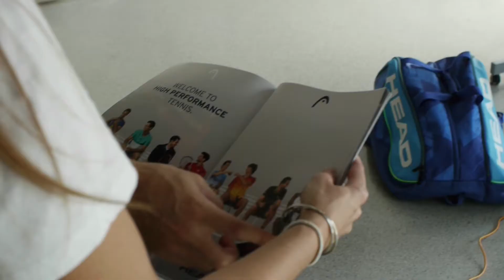HEAD Padel - Making of Photoshoot